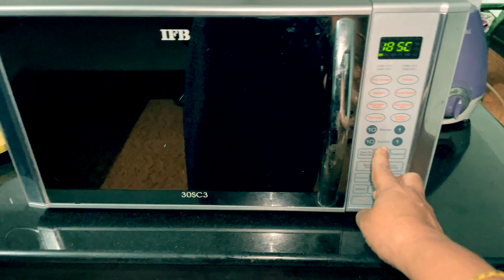EASY ITALIAN LASAGNA | BEEF LASAGNA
Beef lasagna with lasagna sheets and also with bread.